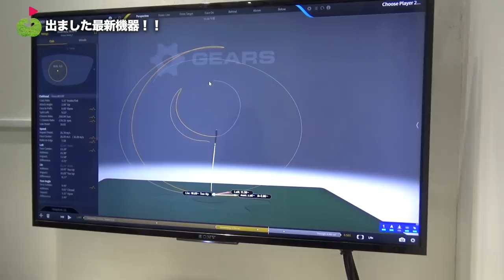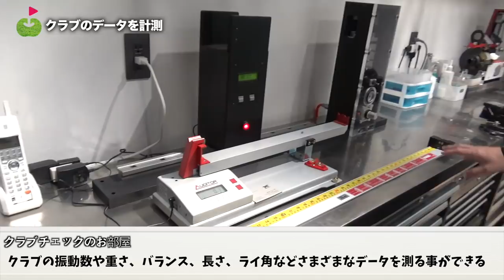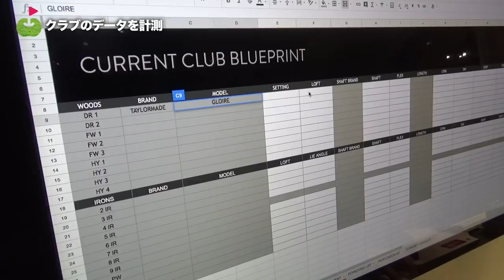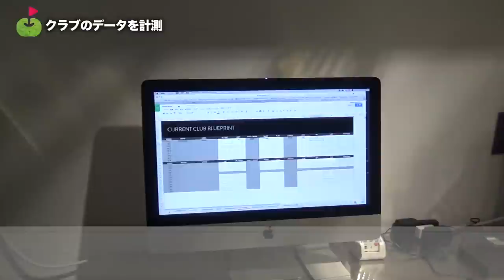最新機器があるフィッティングスタジオに行ってきた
エクストリームゴルフスタジオさんにお邪魔してきました！
日本製だけでなくアメリカ製のシャフトを取り揃え膨大な数の組み合わせから自分にあったクラブを教えて頂けます！

♣本日のお店:エクストリームゴルフスタジオ

ーーーーー